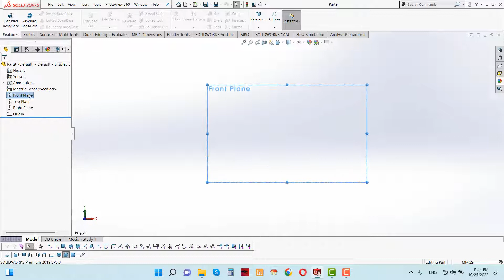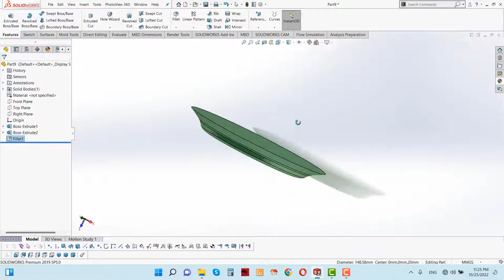Plate Design in Solidwork | Plastic Product Design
3d Design of Plate is very easy to drawing using solidwork software. In this tutorial you will learn how to design plates in solidwork. Specially those who are begginers in solidwork software this video is for you.